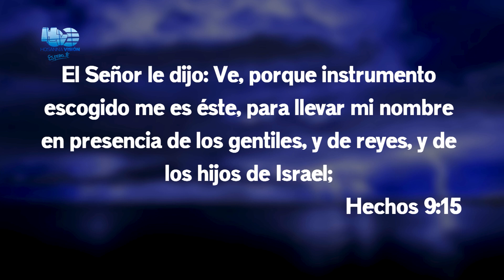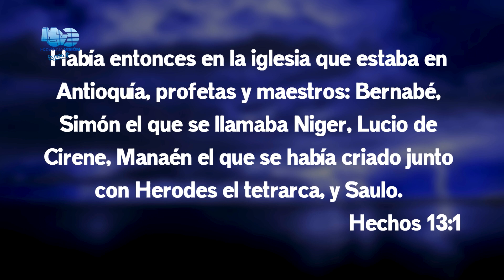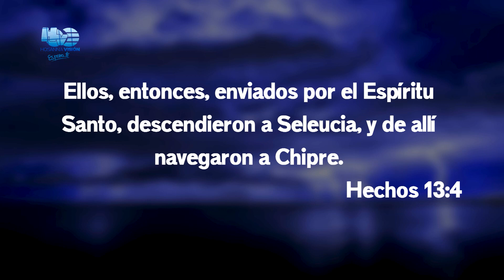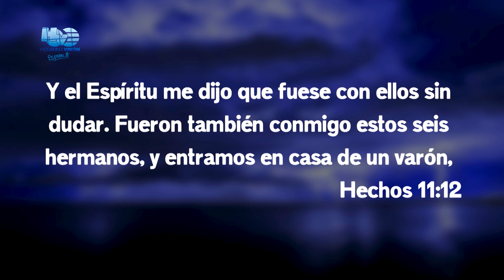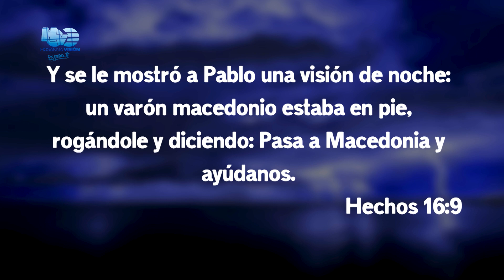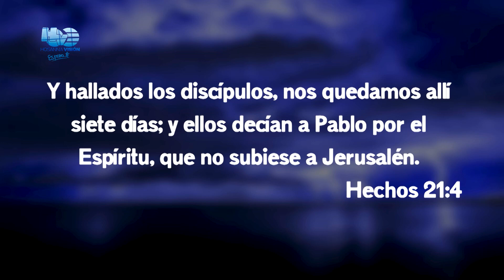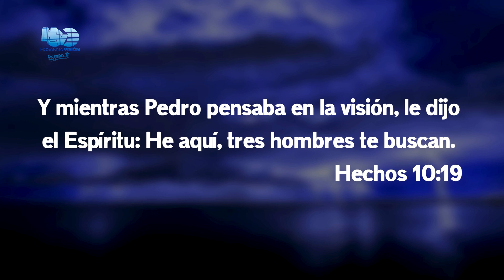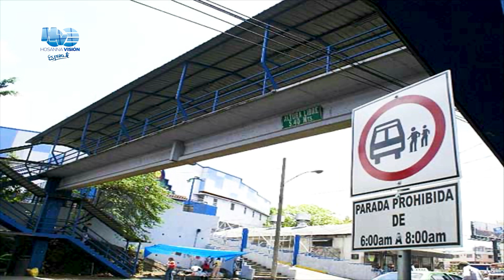NUEVOS COMIENZOS POR EL ESPÍRITU II - PR EDWIN ALVAREZ - CA. HOSANNA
15 —¡Ve! —insistió el Señor—, porque ese hombre es mi instrumento escogido para dar a conocer mi nombre tanto a las naciones y a sus reyes como al pueblo de Israel. 16 Yo le mostraré cuánto tendrá que padecer por mi nombre.
17 Ananías se fue y, cuando llegó a la casa, le impuso las manos a Saulo y le dijo: «Hermano Saulo, el Señor Jesús, que se te apareció en el camino, me ha enviado para que recobres la vista y seas lleno del Espíritu Santo».